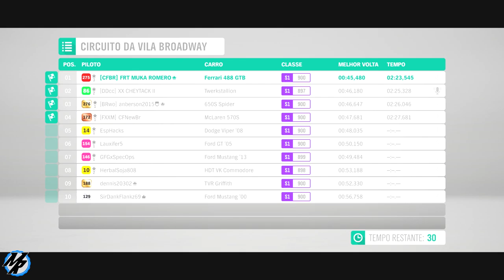Forza Horizon 4 - Novas Tunagens Corrida Online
Corrda no modo online no Forza Horizon 4, hoje vamos correr de Porsche 911 2019, Corvette 2009, Audi R8 e Ferrari 488 GTB, vamos aprende como ganhar corridas no modo online do Forza Horizon 4 e discutir sobre assuntos abordados por jogadores mais experientes.

➥Central de Atendimento Xbox 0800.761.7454